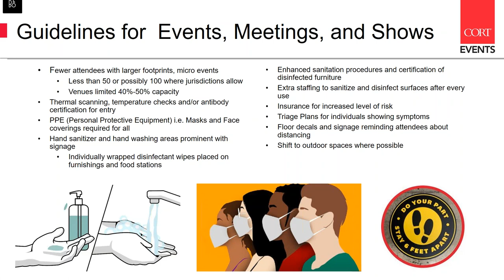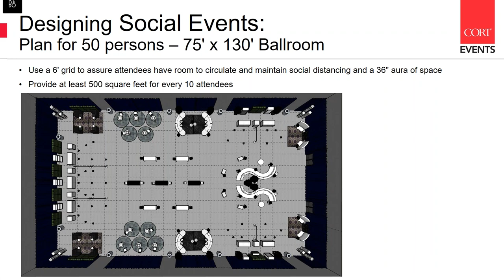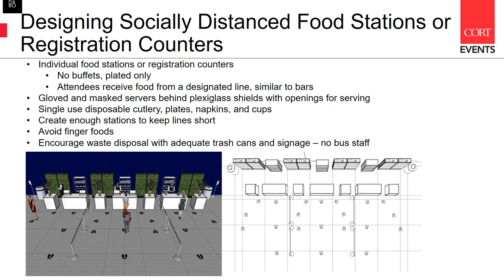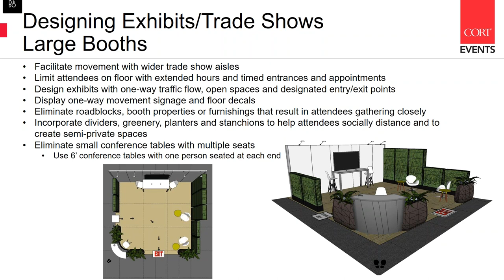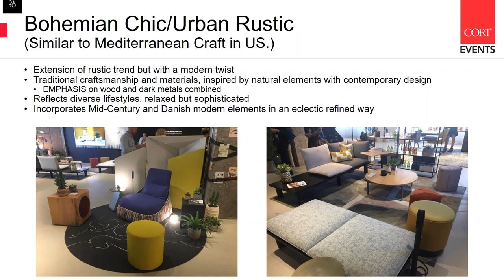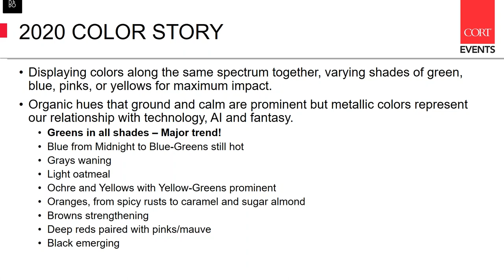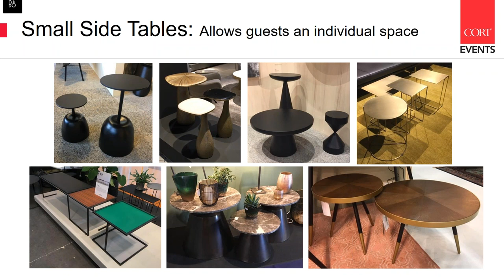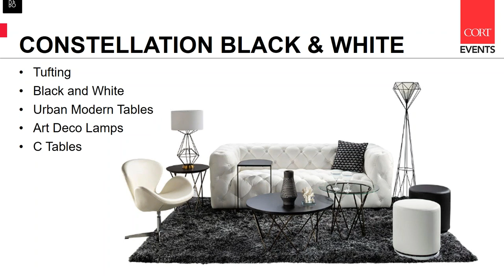CORT | Top Event Design Trends in a New World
Recorded on Tuesday, April 27, 2020

Kevin Dana, Executive Director of Merchandising and Product Development at CORT Events, reviews the top trends in event design for 2020 and how trade shows, meetings, and events will be influenced in a post-COVID environment.

He discusses how design trends can be applied to promote a sense of well-being and help reduce anxiety when people begin to meet again.

Sharpen Your Skills During the Lockdown | Classic Webinar Series

Since 1993, Classic Exhibits has been North America's leading builder of quality trade show exhibits for serious exhibitors. Browse through 1500 contemporary displays or request a custom design personalized to your trade show marketing goals.

Find success on the trade show floor with an exhibit that reflects your marketing message... at a price that will make your CFO giddy.